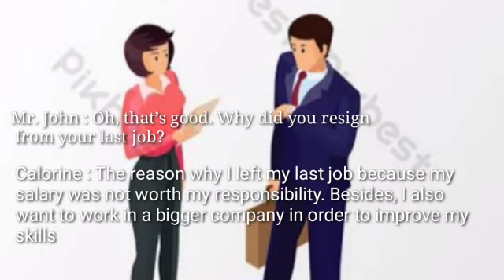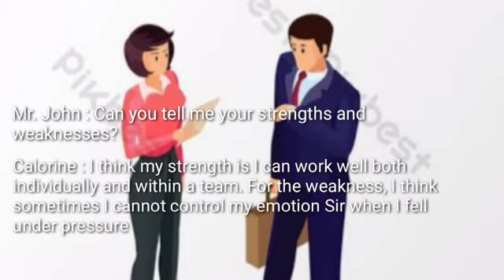A Job Interview / Fun Learning With Ms Agusthien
Video dari Tien Agustini Mistiawati/ A Student's Assignment / Ridha Nurul A. 4 19/20